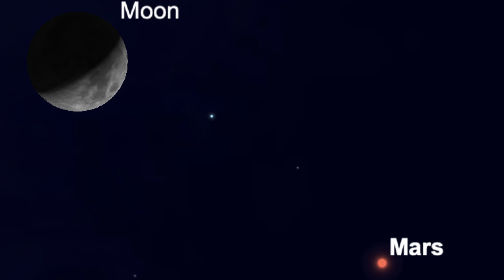🔺JUNIO 2024 ¿QUÉ VER en EL CIELO NOCTURNO? | Efemerides Astronomicas #28 | Solsticio de Junio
Aquí te dejo toda la información que necesitas para disfrutar del cielo nocturno de Junio 2024.

¿Quieres saber qué puedes ver en los cielos nocturnos de Junio de 2024? En este vídeo tienes la respuesta.

00:00 Introducción
00:20 2 de Junio: Conjunción de la Luna y Marte
00:36 5 de Junio: Conjunción de la Luna y Júpiter
00:58 6 de Junio: Luna Nueva
01:17 20 de Junio: Solsticio de Junio
01:36 22 de Junio: Luna Llena
02:35 27 de Junio: Conjunción de la Luna y Saturno
03:10 Fotos de los Espectadores
04:42 Despedida

Fenómenos Astronómicos Junio 2024
Eventos Astronómicos Junio 2024
Efemérides Astronómicas Junio 2024
¿Cuando empieza el verano en el hemisferio norte?
¿Cuando empieza el invierno en el hemisferio sur?

¿Qué ver en el cielo nocturno? | Efemérides Astronómicas para Junio de 2024 | Astronomía

Aquí tiene la mejor música para tus vídeos sin problemas de derechos de autor: